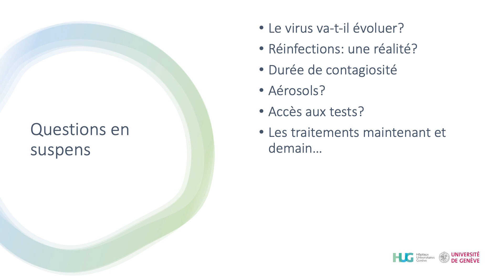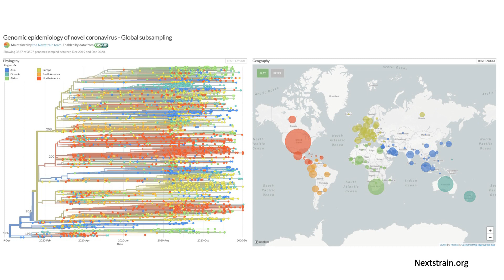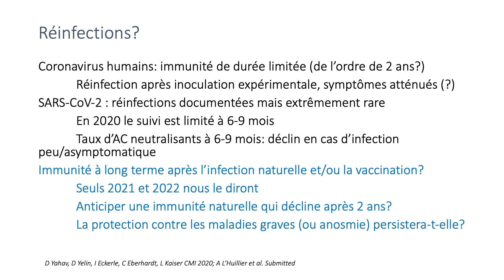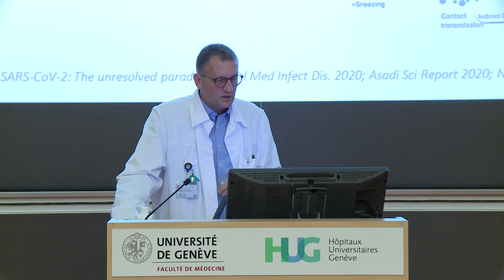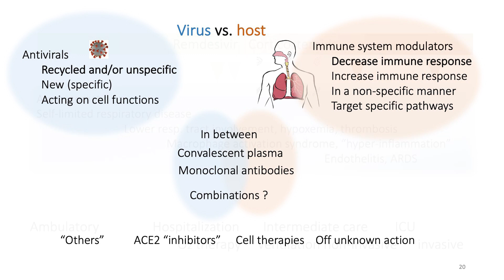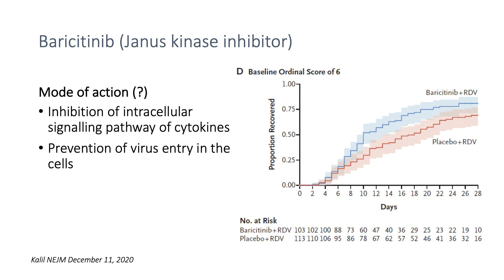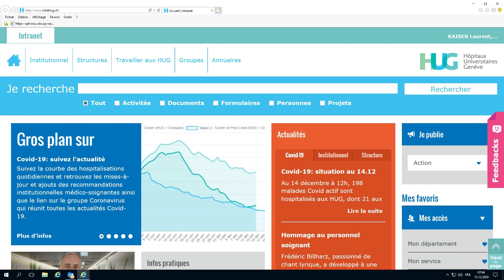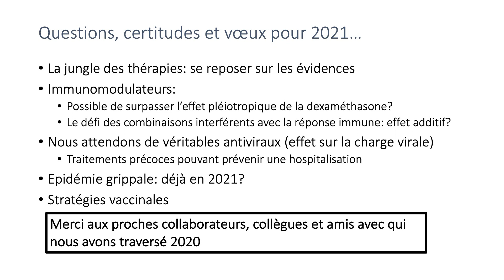COVID-19 un an déjà: le tour des questions en suspens - Pr L. Kaiser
Dans le cadre des colloques du mardi de médecine des HUG, le 15 décembre 2020 : COVID-19 un an déjà: le tour des questions en suspens, par le Pr Laurent Kaiser du Service des maladies infectieuses des HUG.